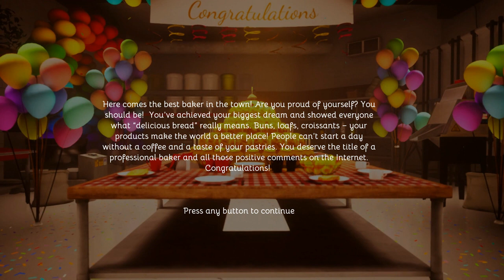BAKERY SIMULATOR PS4 - Platinum trophy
Here is my newest platinum trophy on Bakery Simulator on PS4;

You'll notice a couple of cuts in the visuals, that is because this game as a habit of crashing and it did this while I was recording this. So I cut out the bits that crashed and hopefully made a video to show the platinum well.

I had to get one last request done to finish the game and earn the platinum, this was a very fun and enjoyable game...except for all the crashes of course